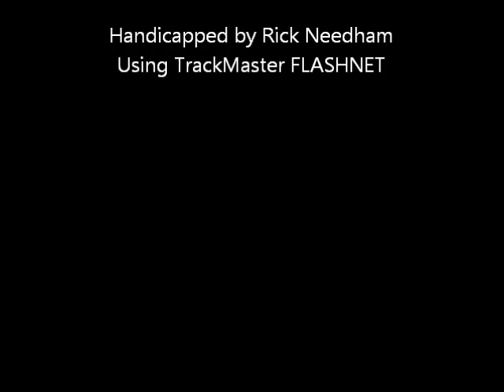Race #6 - Harrah's Chester - 12/14/2011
Race #6 - Harrah's Chester - Wednesday December 14, 2011 + bonus longshots